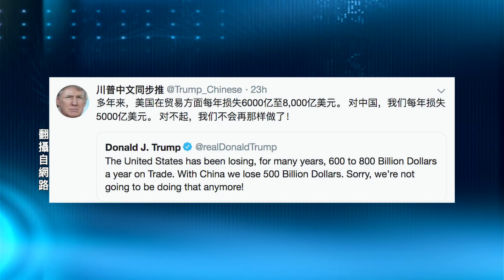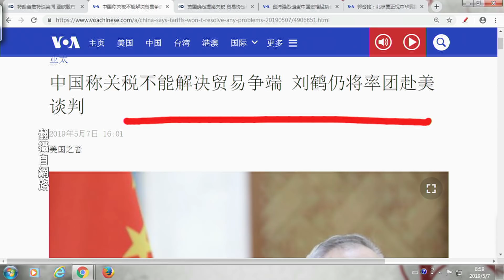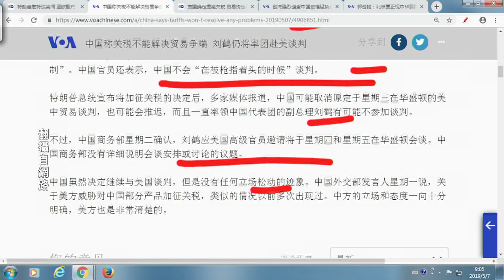《今日點擊》習近平-中共”出爾反爾“欺騙成性 被揭穿再派劉鶴為哪般（2019/05/08）